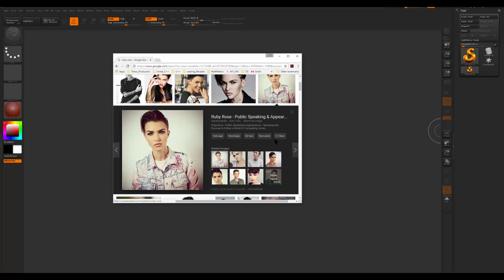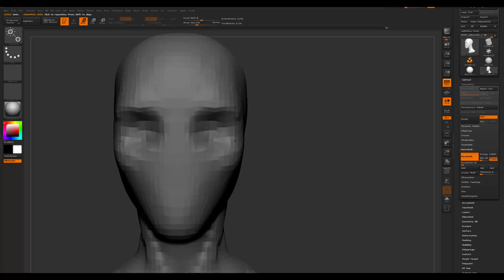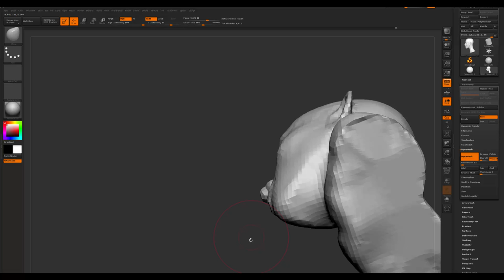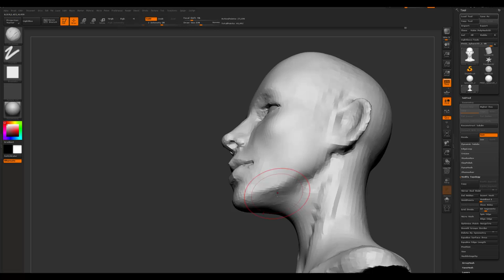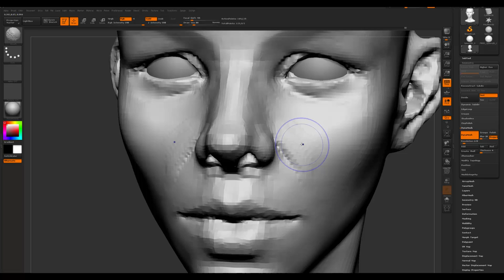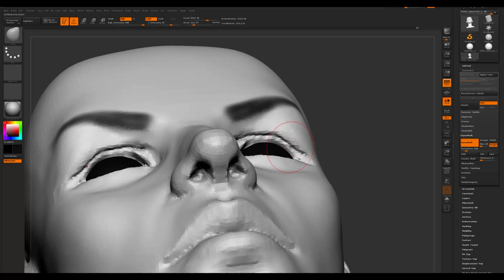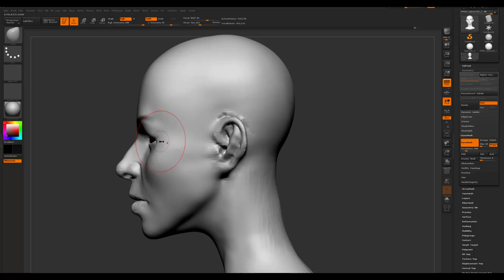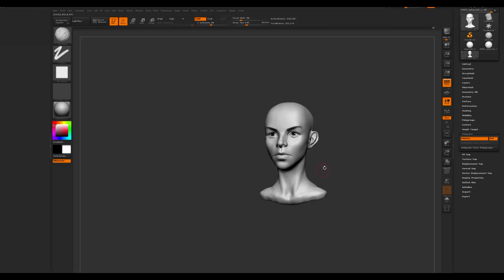HeadSculpting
Simple Head Sculpting Tutorial